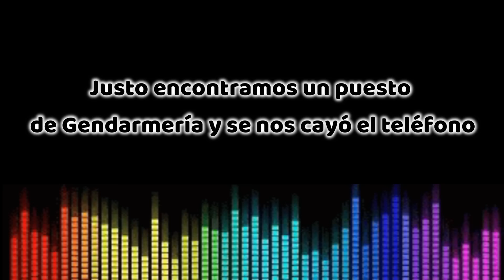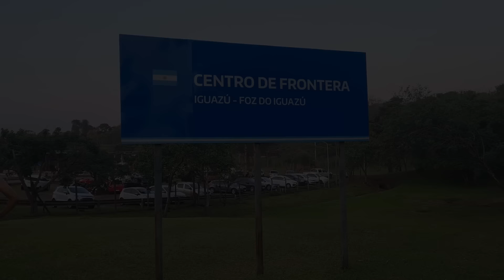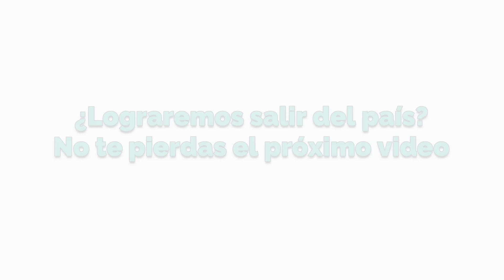Intentamos SALIR de Argentina y pasó esto 👆 | 🌎 [De USHUAIA a ALASKA en Motorhome] - AÑO2|Ep.78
Año 2 - Episodio 78 | Supuestamente abren las fronteras para salir de Argentina. ¿Lo lograremos?

🏡 ALOJAMIENTO: contratá tu alquiler temporal en pesos argentinos y sin impuestos extras en ALQUILER ARGENTINA

👫Somos Caro y Santi, una pareja que en el 2019 renunció al trabajo y vendió todo para recorrer el mundo.